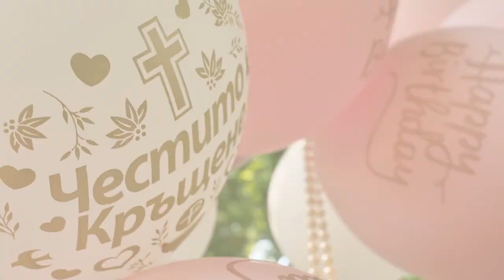Свето кръщение и Първи рожден ден на Зинаида!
Независимо дали сте готови да ни ангажирате за сватбено заснемане или имате въпроси и искате да поговорим,то непременно се свържете с нас за консултация:

Екипът ни предлага фотозаснемане на сватбено тържество, абитуриентски бал, фотосесия, корпоративно събитие, тиймбилдинг, свето кръщение, както и представяне на бизнес и продуктова фотография. В „Студио Балтаджиев“ работим с индивидуален подход към всеки клиент, за да съхраним важните моменти и спомени.
Работим с най-съвременна техника от последно поколение, което гарантира високото качество, на което държим, а качеството е именно тази съвкупност от свойства и характеристики, от които зависи крайният продукт.

оператор: Александър Вакадинов / Aleksandar Vakadinov
дрон: Милен Цанков / Milen Tsankov
поспродукция: Мартин Балтаджиев / Martin Baltadjiev
Studio Baltadjiev Ltd.